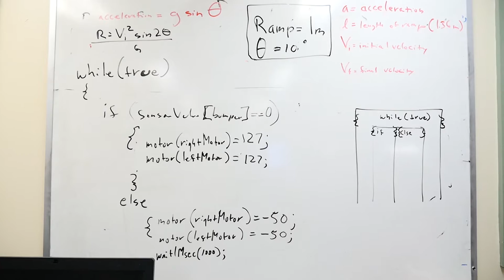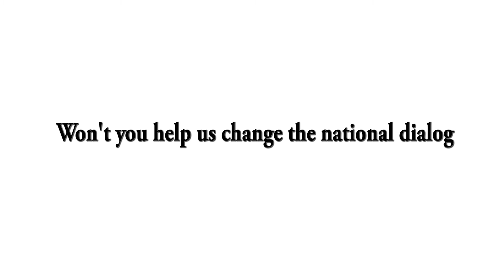Entrepreneurial Super Powers - The Greenwood School